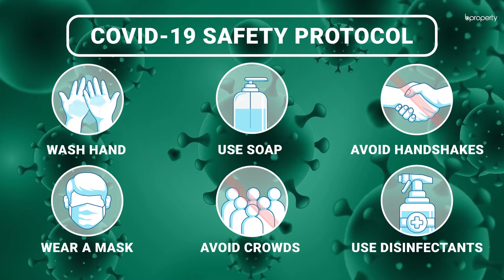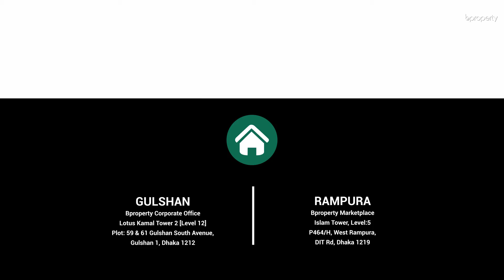Pleasant 1,180 Sq. Ft. Flat in Badda | Flat for Sale in Dhaka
Residing in Badda is definitely one of the best decisions that you can take for yourself. With several things to do here, you will find proper transport facilities and great eateries. The lockdowns have certainly taken a toll on us and having a good community that is helpful during this time can be of great help. You will find that here along with this comfortable home to let you find the peace and comfort that you need during this period.